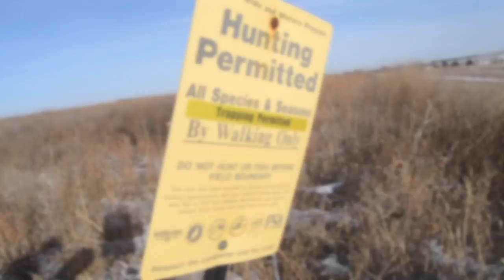Nebraska Public Land Pheasant and Quail Hunting: Day One- Nebraska part 1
Our late season adventure to SW Nebraska Chasing pheasants and quail.